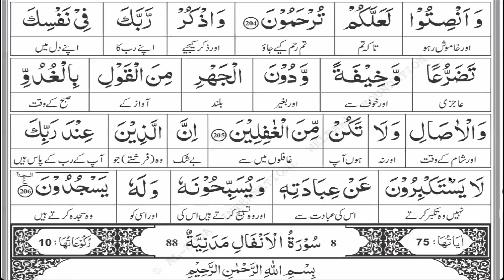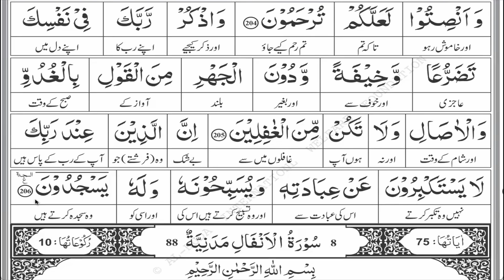Surah Al-A'raf | Verses 199-206 | Para - 9 | Tafseer in Urdu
Tafseer of The Holy Quran in Urdu:-
Surah Al-A'raf | Verses 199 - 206 | Para - 9

~ New lessons are released every Sunday...
~ All Explanation is done in the Urdu Language
~ This video is made purely for the educational purpose :)